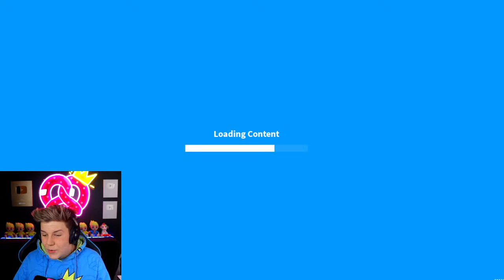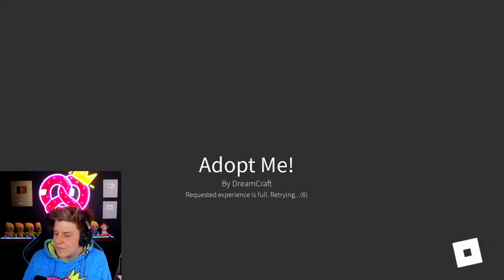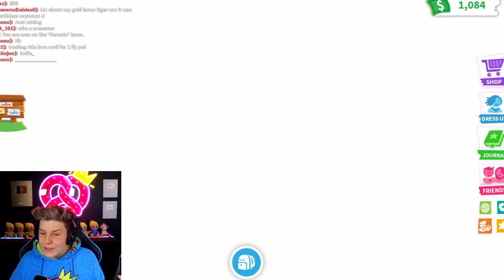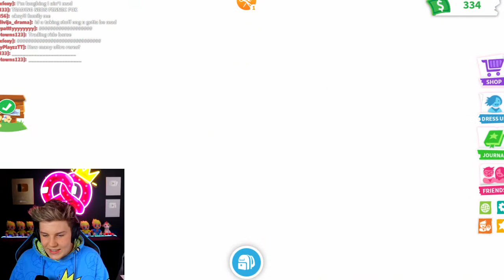COMMON to LEGENDARY! 30 minute CHALLENGE in Adopt Me!! Prezley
Today, Prezley tries to beat the COMMON to LEGENDARY 30 minute CHALLENGE in Adopt Me!! Prezley

prezley
adopt me
free pets adopt me
how to get free pets adopt me
adopt me free pets
free robux adopt me